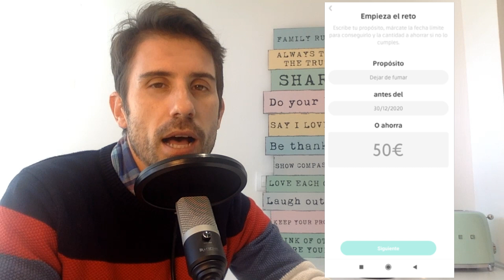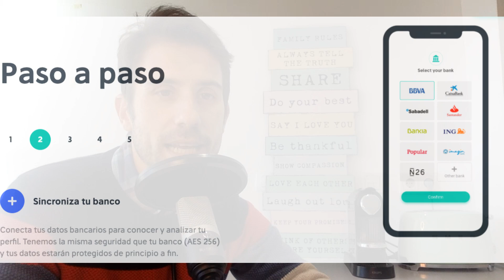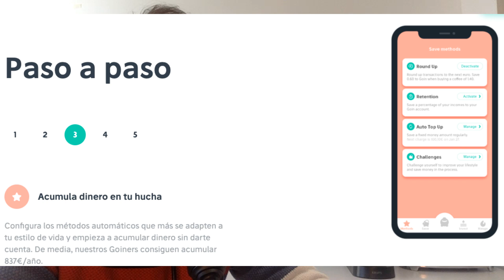CÓMO AHORRAR DINERO MÁS RÁPIDO, MÁS FÁCIL Y SIN ESFUERZO CON GOIN (TUTORIAL)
Goin, la mejor app para ahorrar y conseguir todos tus objetivos. Ahorra 50€ y cada uno nos llevamos 3€.

Mi broker para cryptos Coinbase: (Recomendadas Bitcoin y Chainlink)
. Ambos recibimos 8,85 € en Bitcoin si compras o vendes 88,50 € o más en Coinbase.

¿Necesitas una wallet? Ledger Nano S Hardware Wallet:

LIBROS RECOMENDADOS

Padre Rico, Padre Pobre (Robert Kiyosaki)

Otros 3 libros interesantes para empezar:

Las cinco reglas para invertir en acciones con éxito: Guía Morningstar para crear riqueza y batir al mercado (Value School)

El pequeño libro que genera riqueza: La fórmula definitiva para encontrar inversiones excelentes

Marks, H: Most Important Thing: Uncommon Sense for the Thoughtful Investor (Columbia Business School Publishing)
Con la App Goin conseguí pagarme las vacaciones del mes de Agosto sin darme cuenta y actualmente la utilizo para ahorrar para la entrada de mi próxima inversión inmobiliaria así como mi viaje de verano.